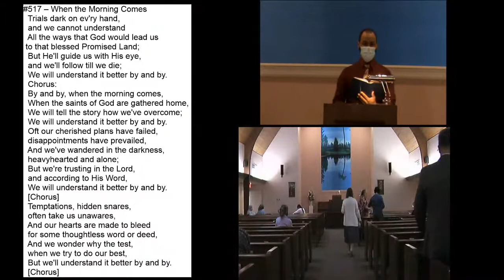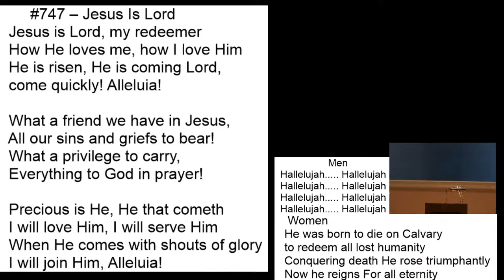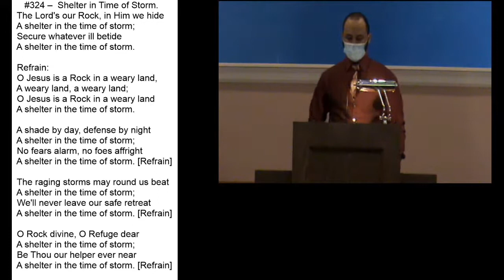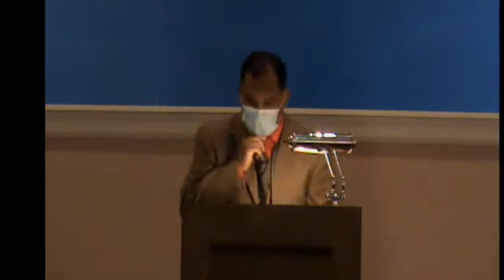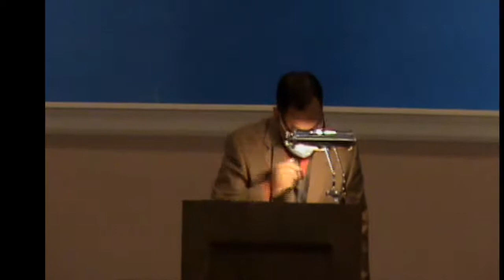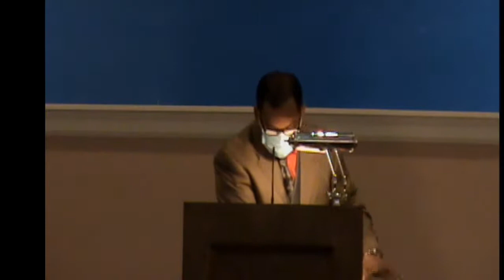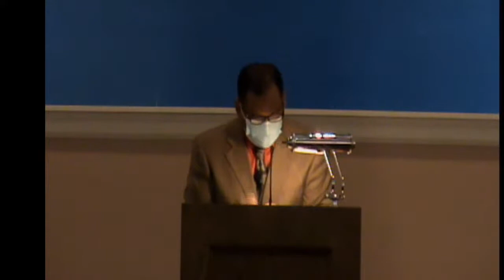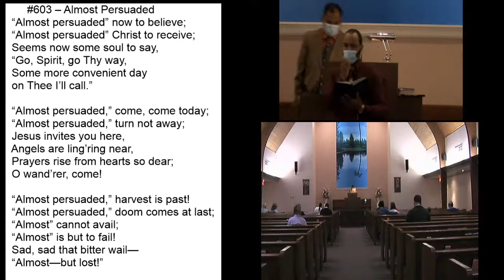Sunday April 4, 2021 “What the Resurrection Means!” Romans 1:1-6